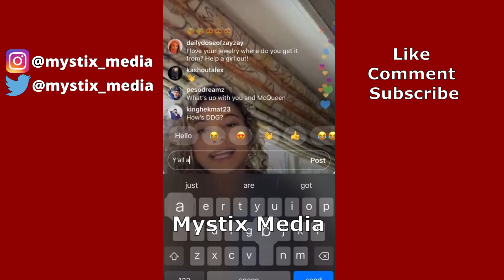Riley Simpson Talks About DDG And Her YT Career